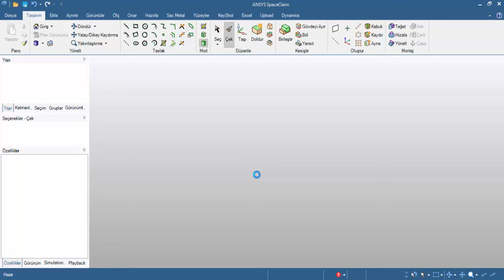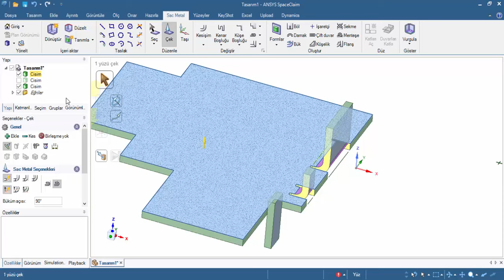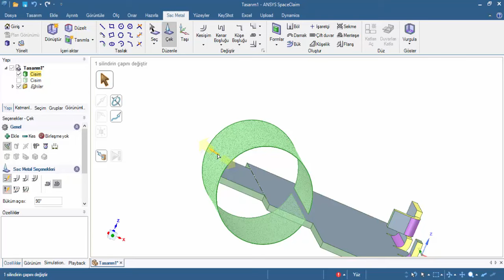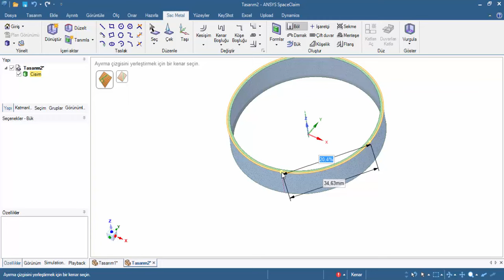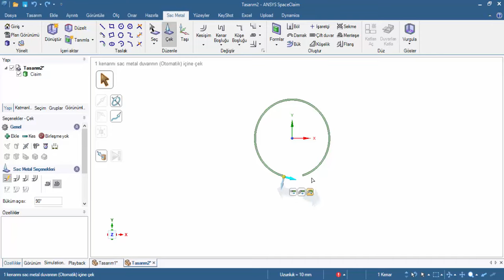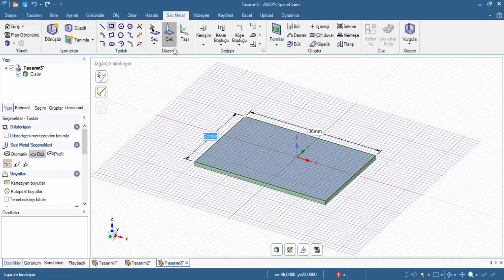29 İleri Teknikler